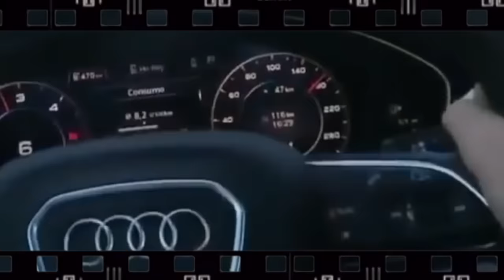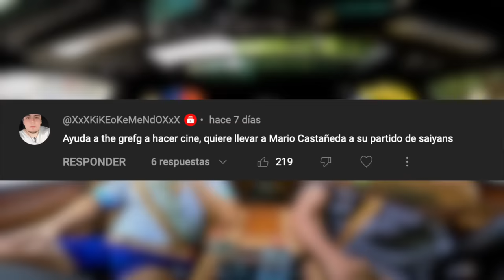TheGREFG & Escorpión Dorado AlVolante Streaming, Karely, Kings League, fama, envidia, premios y más